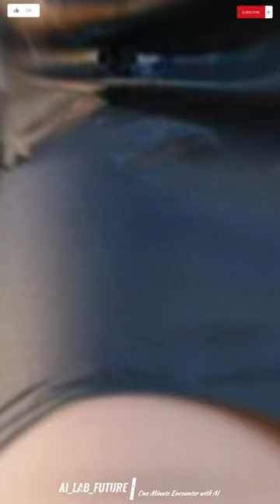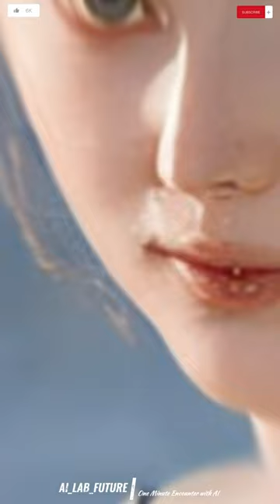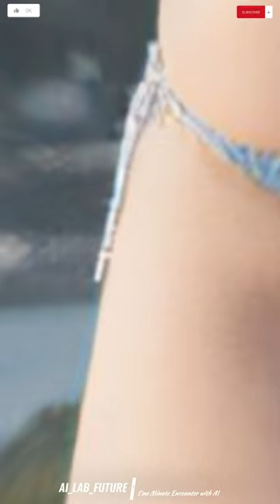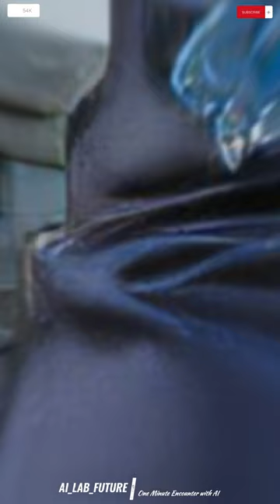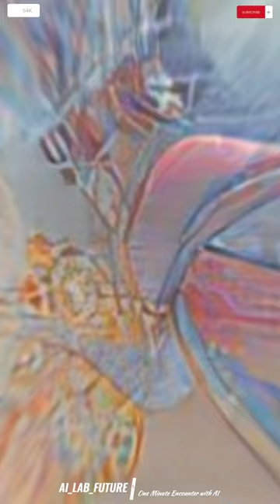Giant Girls in Extreme Weather (Lightning) V41 [4K]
Giant Girls in Extreme Weather (Lightning) created by stable diffusion. Thanks!

AI Stable Diffusion을 사용해서 제작한 실사 같은 다양한 컨셉의 룩북 및 컨텐츠를 보여드립니다. 다른 경쟁 AI 채널들과는 달리 최고의 기술력을 바탕으로 이전에 경험하지 못했던 컨텐츠를 만들고자 합니다.  꼭 좋아요~ 구독~ 댓글 부탁 드립니다^^

お会いできて嬉しいです~ 購読、いいね、コメントお願いします. 1日に1~2回はアップします.